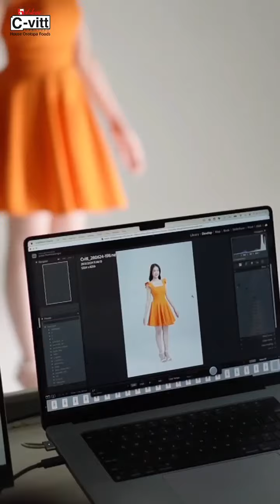Anitar Yaganegi Brand ambassador for C-vitt Laos